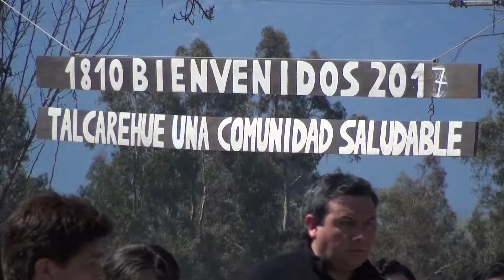Tradicional Desfile de Talcarehue 2017.